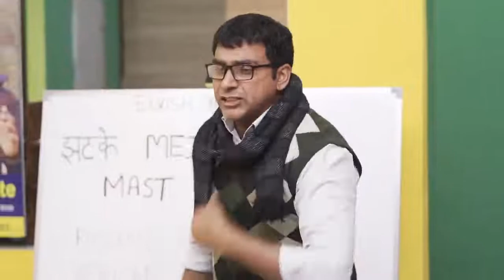|| Tuition teacher ki biwi se pyar || episode-2 | elvish yadav |